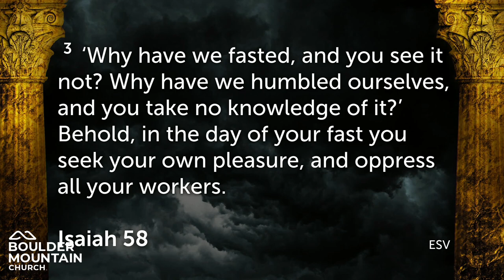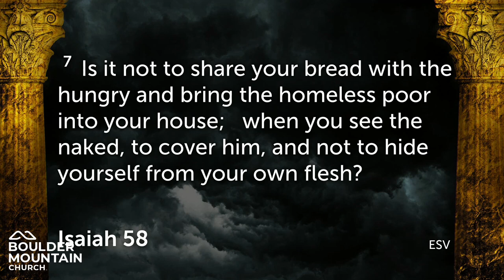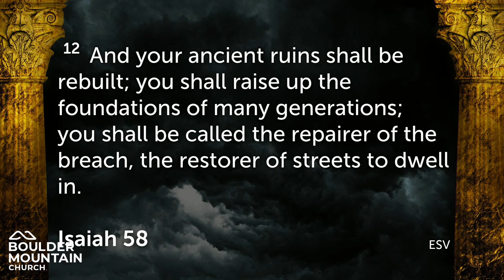BMC Message July 23 2023 | Isaih 58 - Repairers of the Breach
Join Boulder Mountain Church in Worship as guest speaker Michael Burgard shares a message on Isaih 58 - Repairers of the Breach.